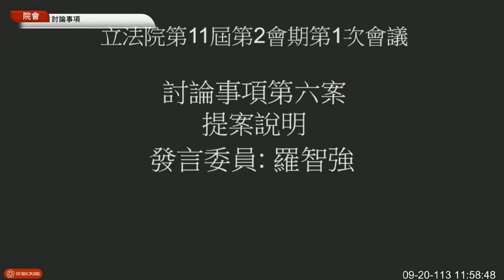綠提2758號決議不涉台羅智強打臉吳思瑤!笑賴清德不敢這樣做!全場歡聲雷動!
請多多留言或看完廣告(不要略過廣告)就是給我們最好的鼓勵或成為會員